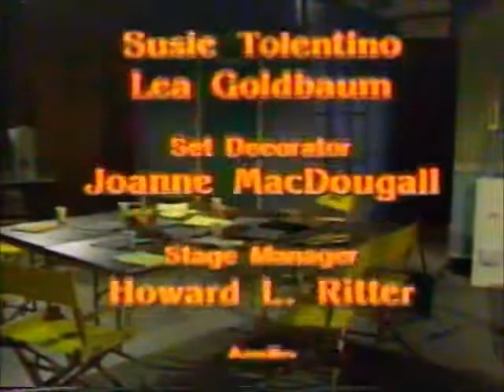The Betty White Show S01E05 ("Doug Gets Fired")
Tracy goes on a mercy date with Doug